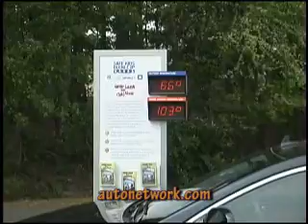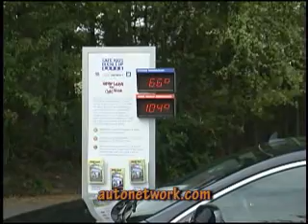Never Leave Your Child Alone News Conference.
Why leaving your child in a car any time can be deadly. Charlotte, NC, May 8, 2007.